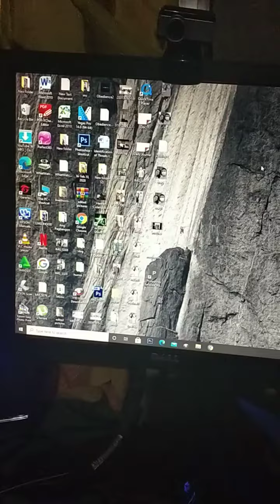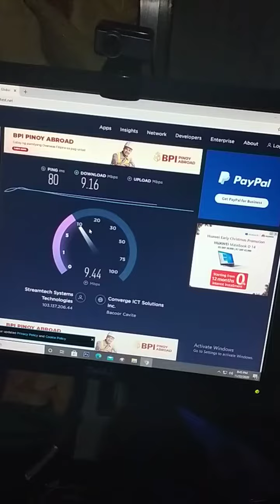Planet Internet Speed( 10mbps plan)